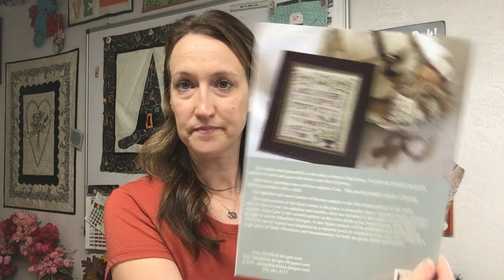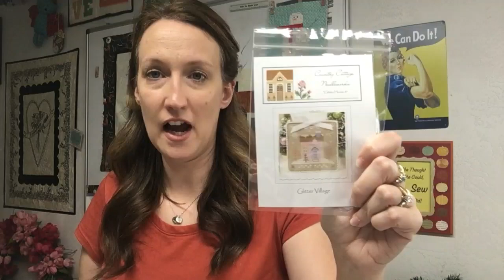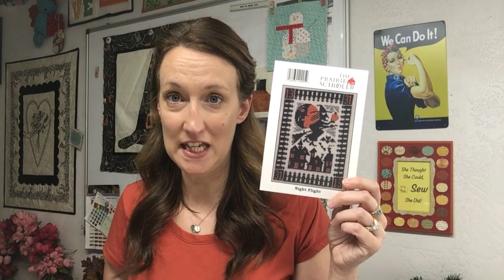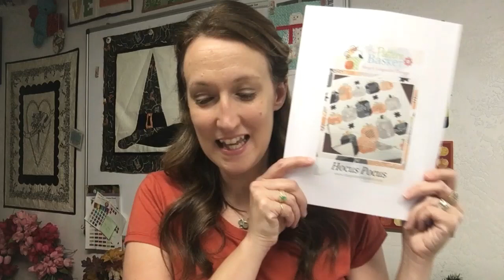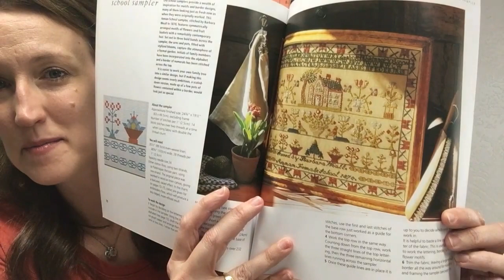Flosstube #17 ~ Stitchy Update 8/23/19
Hello my stitchy friends! Grab your stitching and join me as I talk about what's been going on these past two weeks!

Upcoming SAL ~ Anniversaries of The Heart by Blackbird Designs...Starts January 1, 2020...Co-hosted with the fabulous Deborah @canopiedstitches on Instagram

Stitching In Progress ~
Glitter Village by Country Cottage Needleworks...Stitched on 32 count Raw/Silver Belfast Linen with the called for Classic Colorworks - Except Bamboo, using DMC 3865.
Skeleton Crew by The Cricket Collection...Stitching it on 32 count Heritage by Picture This Plus with all the called for DMC Threads...Substituting Kreinik Blending Filament for the Skeletons 052F
Night Flight by The Prairie Schooler...Stitching it on 32 count linen that I tea/coffee dyed with GAST Blackboard and Orange Marmalade.

Finishing Shown ~
Where the Bittersweet Blooms by With Thy Needle and Thread..Stitched on 32 count linen that I tea/coffee dyed with the called for threads

DIY Channels I love!
Country Charm by Tracy
The Retro Farmhouse

Quilt Pattern Shown ~ Hocus Pocus

Cross Stitch Book Shown ~ Cross-Stitch by Gloria Nicol

Happy Stitching
Olivia xx